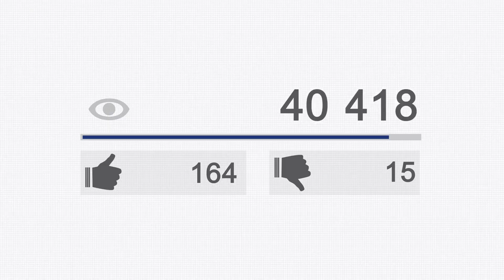Women Fashion 2020 The most beautiful FULL HD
See the most beautiful things around the world so that your life and dreams are beautiful. We make videos that create the joyful joy of beauty around us.
And share others until our lives become beautiful because of what we are seeing
Let's make our perspective on life better. A person is greatly affected by what he watches and what he hears
To build upon it the feelings and thoughts of his life in every moment
We wish you the pleasure of watching at all moments